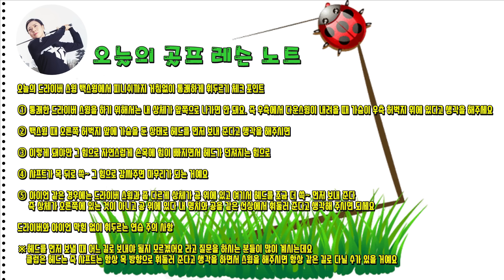드라이버 스윙 백스윙부터 피니쉬까지 통쾌하게 막힘없이 휘두르는 방법~(SUB)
9월 추석 맞이 구독자 감사 이벤트 참여 방법입니다.

안녕하세요~
배재희 프로입니다..

9월 추석 맞이 구독자 감사 이벤트 참여 방법 및 안내 사항

이벤트 기간 : 9월 14일 월요일(오전 11시) ~ 9월 20일 일요일 자정까지
이벤트 당첨자 발표 : 9월 21일 오전 11시 월요일에 올라가는
레슨 영상 고정 댓글과 커뮤니티 게시판 두 군데 발표가 됩니다.

꼭 알아주셔야 하는 안내 사항

※ 7월~8월 이벤트 때 정말 많은 분들이 참여를 해주셨는데요. 그러니 꼭 이 점 확인하시고 구독 정보 공개를 전체 공개로 해주셔야 확인이 가능합니다~^^

※ 당첨자 확인을 꼭 해주시고 당첨자분들은 제가 보내드린 메일로 답장을 빨리 해주셔야 해요~[일주일 동안 답장이 없으면 당첨이 취소됩니다~]

9월 추석 맞이 구독자 50명 무료 나눔 이벤트 참여 방법

1. 오늘의 골프 채널에 '구독'과 '알람(구독 버튼 옆 종 모양 클릭 후 활성화)설정' 꼭 해주셔야 해요~^^
2. 이벤트 기간 올라간 영상에 댓글로 간단한 응원 멘트와 "좋아요"를 눌러 주세요.
3. 댓글을 남겨 주실 때 꼭 "이메일 주소를" 적어주세요
4. 1번과 3번을 꼭 지켜주셔야 당첨이 된다는 점 알아주시고 만약 구독이 안 되어 있으면 다른 분에게 기회가 넘어간다는 점 기억해 주세요~
5. 구독 확인을 할 수 있도록 구독 정보 공개를 꼭 설정해 주세요(구독 공개하는 방법은 화면 우측 상단 프로필 아이콘 클릭 내 채널 설정에서 간단하게 할 수 있습니다)
6. 당첨자 발표는 9월 21일 월요일에 올라가는 레슨 영상 고정 댓글과 커뮤니티 게시판 두 군데 발표가 됩니다.
7. 당첨자 발표 후 적어 주신 이메일로 제가 먼저 축하 멘트를 발송하면 답변으로 주소와 이름, 전화번호 등을 적어서 보내주시면 됩니다. [꼭 해당 메일로 답장을 주셔야 해요~!]

9월 추석 맞이 구독자 50명 감사 무료 나눔 용품

[PRGR 경량 골프 우산]

앞으로 더욱 노력하고 좋은 레슨 영상으로 보답을 하도록 하겠습니다.
그리고 가능하다면 자주 좋은 이벤트를 준비해 보도록 할게요~
항상 건강하시고 즐거운 골프 하세요~^^

배재희 프로 올림..

① 드라이버 스윙을 거침없이 통쾌하게 휘두르고 싶은 분들

② 올바른 클럽의 길을 찾고 헤드의 움직임을 배우고 싶은 분들

③ 백스윙과 다운스윙 피니쉬자세를 확실하게 이해하고 싶은 분들

④ 우측 어깨가 앞쪽으로 나가면서 팔로스루가 짧아지는 분들

⑤ 아이언 스윙을 제대로 이해하고 몸 쓰임을 배우고 싶은 분들

안녕하세요 ~ 국가대표, KLPGA, JLPGA 출신 배재희 프로입니다.
새롭게 유튜브를 시작하게 되어서 인사드려요.
25년 넘게 골프를 해오면서 느낀 노하우와 10년 넘게 투어를 뛰면서 실전으로 터득한 라운드에서 바로 사용할 수 있는 실전 꿀팁을 전해드리고자 채널을 오픈하게 되었습니다. 최대한 "쉽고, 빠르고, 정확한" 레슨 영상을 자주 업로드 하도록 하겠습니다~^^
"구독*좋아요*알람 설정" 부탁드립니다.

오늘의 드라이버 스윙 통괘하게 휘두르기 체크 포인트

① 통쾌한 드라이버 스윙을 하기 위해서는 내 상체가 앞쪽으로 나가면 안 돼요. 즉 우측에서 다운스윙이 내려올 때 가슴이 우측 허벅지 위에 있다고 생각을 해주세요

② 백스윙 때 오른쪽 허벅지 앞에 가슴을 둔 상태로 헤드를 먼저 보내 준다고 생각을 해주시면

③ 이렇게 돼야만 그 힘으로 자연스럽게 손목에 힘이 빠지면서 헤드가 던져지는 힘으로

④ 샤프트가 목 뒤로 쓱~ 그 힘으로 감싸주면 마무리가 되는 거예요

⑤ 아이언 같은 경우에는 드라이버 스윙과 좀 다르게 상체가 공 위에 있고 여기서 헤드를 조금 더 쓱~ 먼저 보내 준다 즉 상체가 오른쪽에 있는 것이 아니고 공 위에 있다 내 명치와 공을 같은 선상에서 휘둘러 준다고 생각해 주시면 되세요

드라이버와 아이언 막힘 없이 휘두르는 연습 주의 사항

※헤드를 먼저 보낼 때 어느 길로 보내야 될지 모르겠어요 라고 질문을 하시는 분들이 많이 계시는데요 클럽은 헤드는 즉 샤프트는 항상 목 방향으로 휘둘러 준다고 생각을 하면서 스윙을 해주시면 항상 같은 길로 다닐 수가 있을 거예요